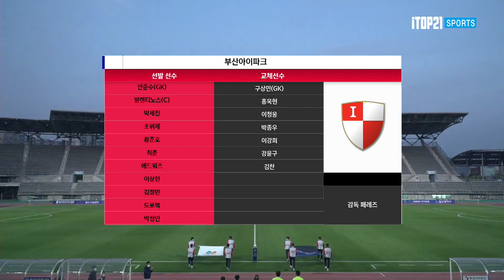H/Lㅣ2022 FA CUP 3R l 울산시민축구단 vs 부산아이파크 - FA컵 - 2022.4.27